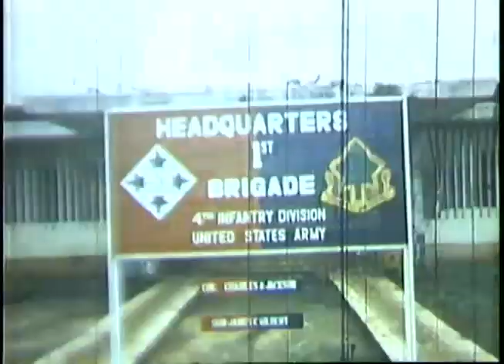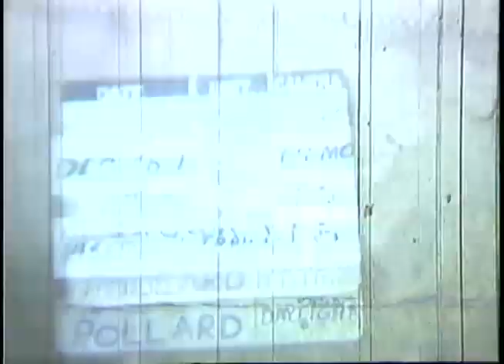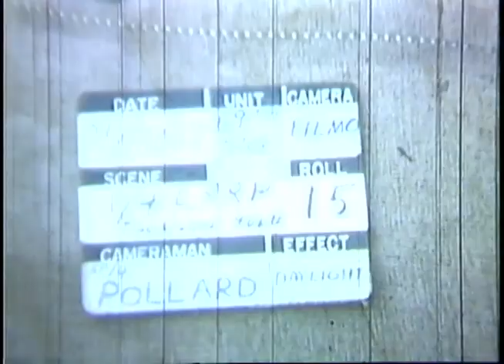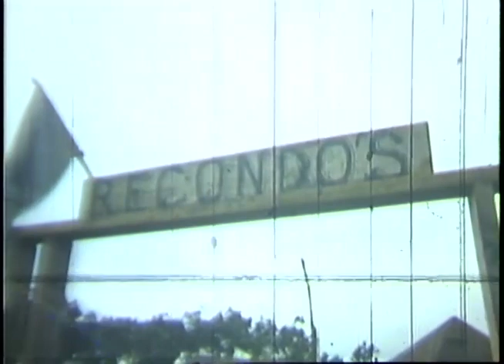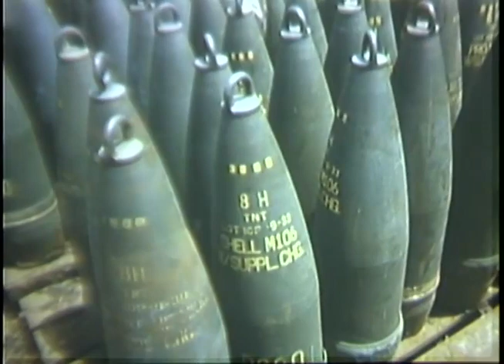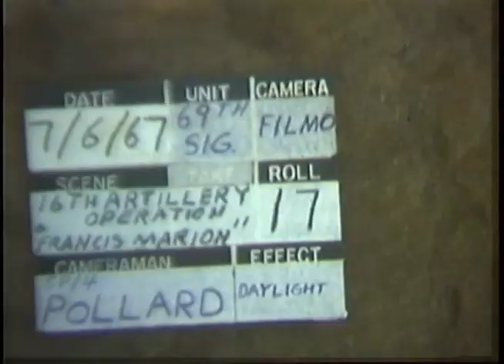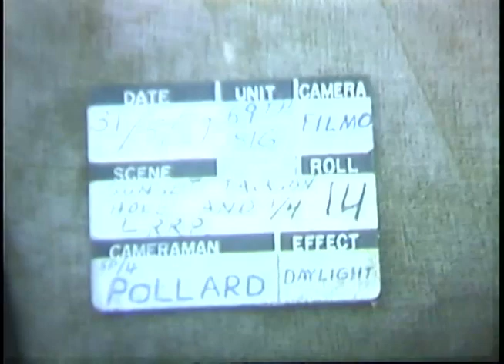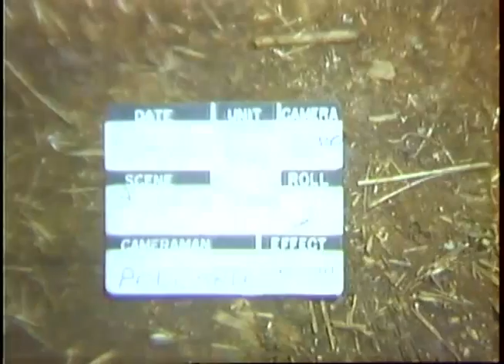4th Infantry in Vietnam, 16mm Film 1967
Shot List,

1st Bde HQ sign at compound called "Jackson Hole." UH-1D copter lands on pad. Ellsworth Bunker, US Ambassador, gets off and is greeted by Col Charles A Jackson, CO, 1st Bde, 4th Infantry Division. Party walks to HQ. Int, Col Jackson at map as he briefs Amb Bunker and others. Bunker and party depart after briefing. Amb Bunker boards copter. Copter takes off. Soldiers of long range recon and patrol (LRRP) team boards UH-1D. VS, soldier of LRRP seated in copter in flight. Air-to-Air of UH-1Ds in flight. Soldiers get off copter at completion of mission. They relax; some drink beer from a can. Soldiers of LRRP team seated in UH-1D in flight. From hovering copter as soldiers drop to the ground and run for cover of the jungle. VS, American soldiers and Montagnard soldiers standing in formation by tents. Sgt calls the roll. Officer calls names. American Sgt wih Hawkeye team. (A Hawkeye team is an LRRP consisting of one American soldier and four Montagnards.) They are readying their gear. Sign over entrance to compound "Recondas." UH-1D lands and takes off from clearing. CH-47 lands at base camp. Soldiers go aboard and the copter takes off. Empty ammunition truck driving through mud. VS, M-110 SP 8-inch How in sandbagged position. CU, stack of How shells. CUs, barrel of M-110. HS, looking along barrel of M-110 (excellent). M-48 tank firing MG. VS, 105mm How in sandbagged emplacement. Sunset in background. LRRP team leaves tent after briefing. Team enters compound passing under Recondo sign. LRRP team readying their gear for patrol; tents in background. Soldiers enter mess tent. They carry food from the tent to sandbagged emplacement. VS, soldiers sitting on sandbags and eating before start of mission. Travel shots from behind tank commander on M-48 tank of other M-48s travelling on dirt road. AV, smoke rising from jungle. Soldiers loading gear into UH-1D. UH-1D lands. Supplies are unloaded. VS, soldiers load dead into UH-1D. The copter takes off. Travel shots of M-48s on dirt road, crossing grassy fields and approaching village. Soldiers enter and search a Montagnard village. Soldiers climb atop M-48. Shot from M-48 as it leaves village. Soldier throws grenade into tunnel.
Dates,

The creator compiled or maintained the parent series, Motion Picture Films from the Army Library Copy Collection, between 1964–1980.
This item documents the time period of May 21, 1967–June 7, 1967.
General Notes,